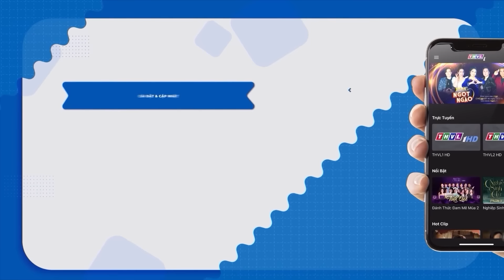SỰ TÍCH CÁI GIÁ TỘI BẤT HIẾU - SỰ TÍCH MỚI NHẤT 2023▶️CỔ TÍCH 3D MỚI NHẤT 2023 | SỰ TÍCH 3D HAY NHẤT